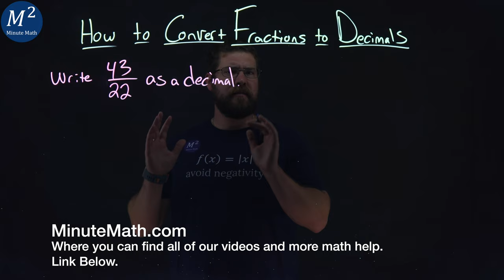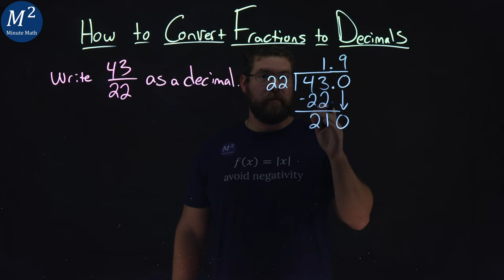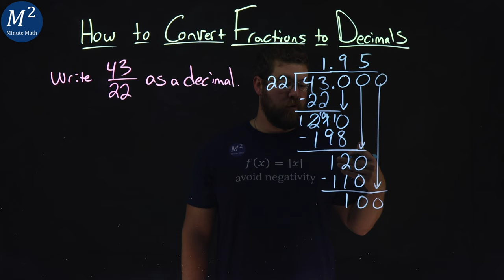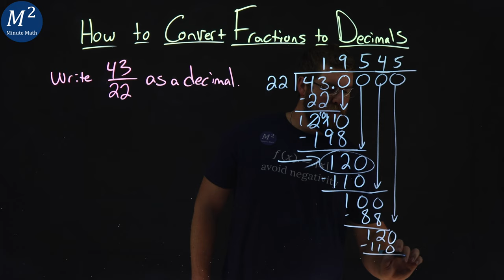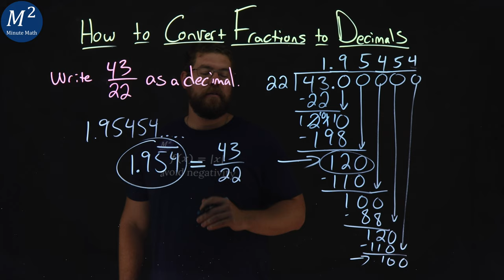How to Convert Fractions to Decimals | 43/22 | Part 3 of 4 | Minute Math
In this video we learn how to Convert a Fraction to a decimal. We write the fraction 43/22 as a decimal. This is a repeating decimal. To convert a fraction to a decimal, divide the numerator of the fraction by the denominator of the fraction.

Here is the link to our website which covers this topic more in depth:

Amazon Store Front: How we make our videos, Recommended Educational Resources, Etc.:

CC Licensed Content, Original

CC Licensed Content, Shared Previously

Marecek, L., Anthony-Smith, M., & Mathis, A. H. (2020). Use the Language of Algebra. In Prealgebra 2e. OpenStax.